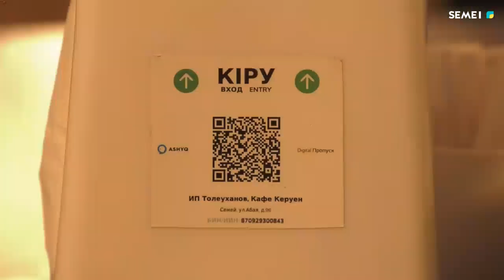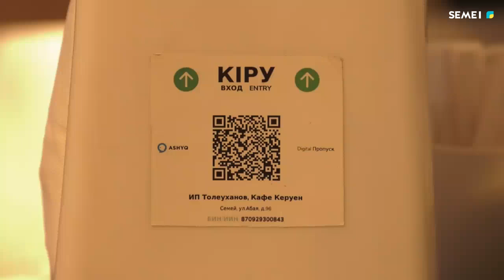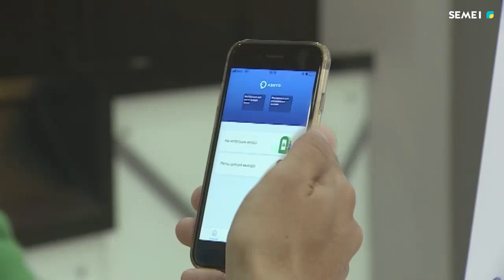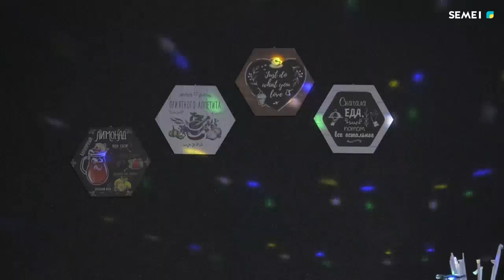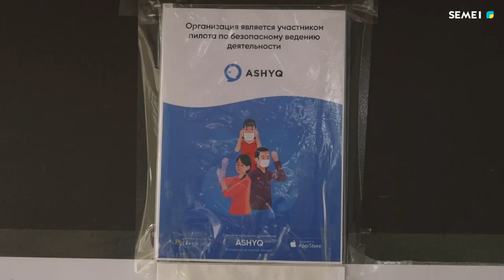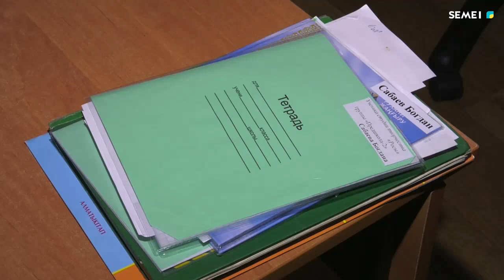Программа "Специальный репортаж" - Экономическое развитие постпандемический период (15.10.2021)